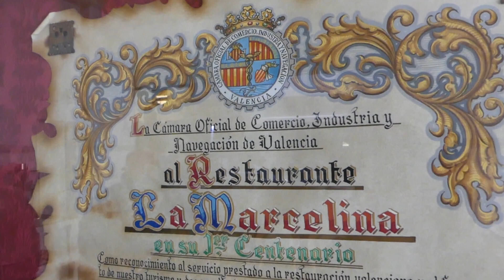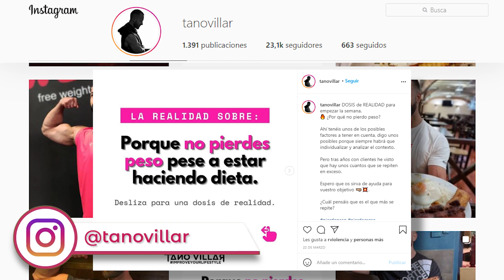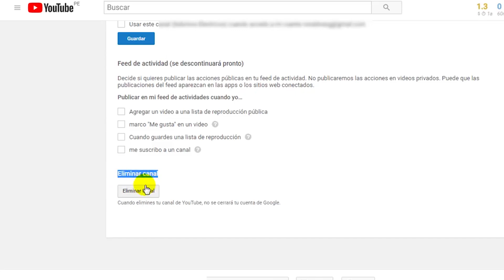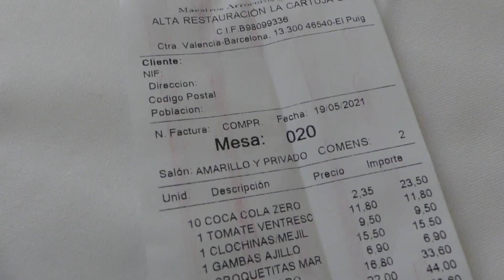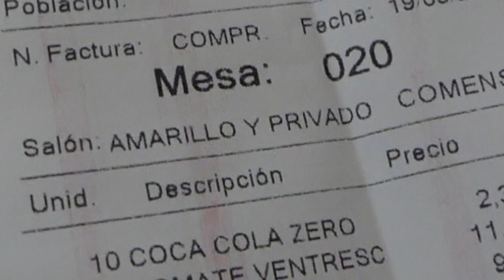🥘🏴‍☠️ ¡Comiendo la PAELLA MÁS ANTIGUA DEL MUNDO! **DESDE 1888** con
Desde 1888 llevan haciendo PAELLA éste RESTAURANTE, sitio HISTORICO donde ha comido hasta el REY DE ESPAÑA, ¿Pero seguirá valiendo la pena?

¿Quieres conocer MI HISTORIA y que te AYUDE CAMBIAR tu ESTILO DE VIDA?

👉 ¡¡SÍGUEME para VER MIS DIRECTOS!!

Micrófono de solapa
Objetivo 50mm
Objetivo Gran angular